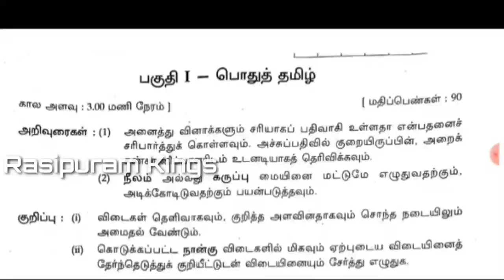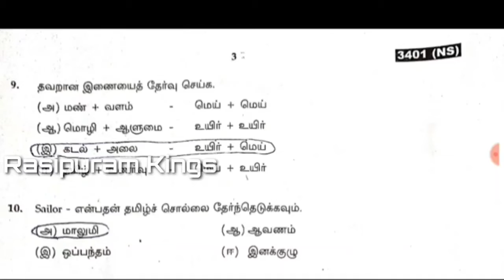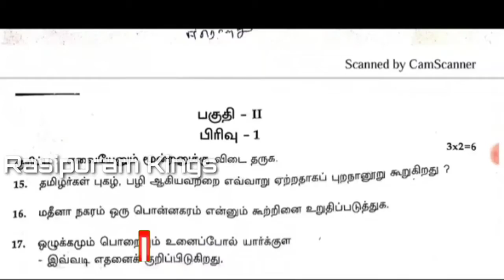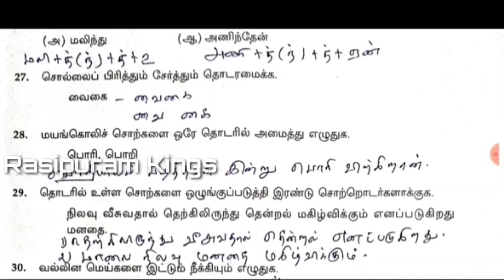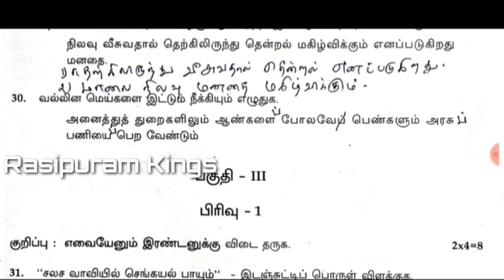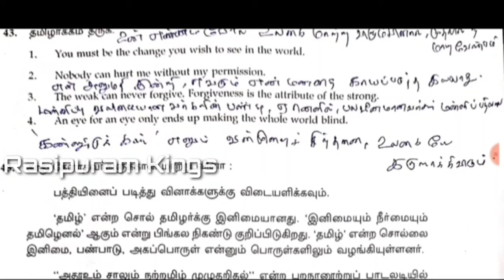11th Tamil public Exam questions paper and answer key